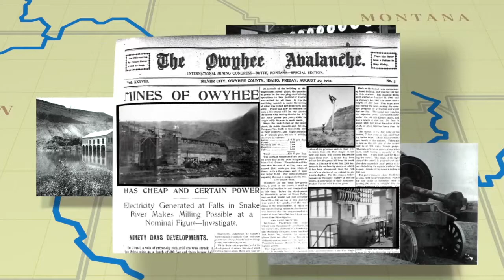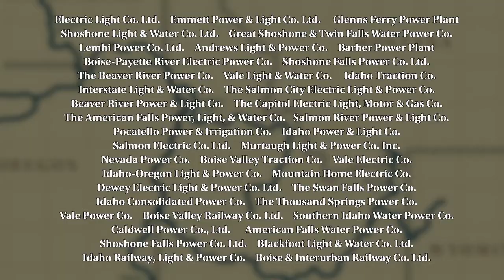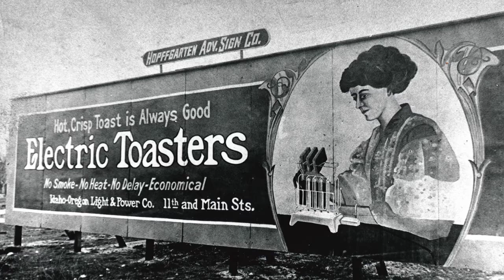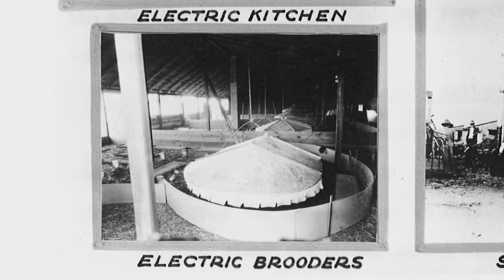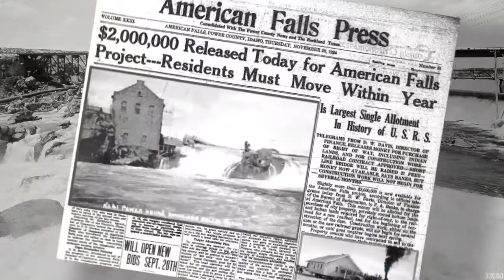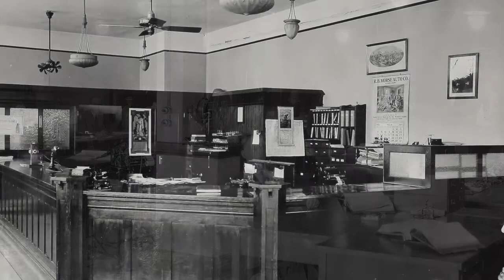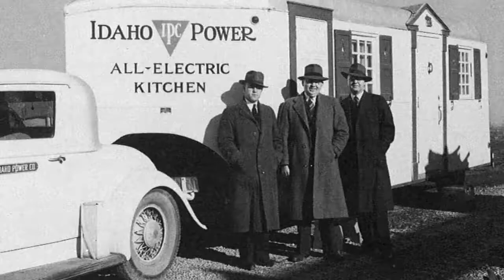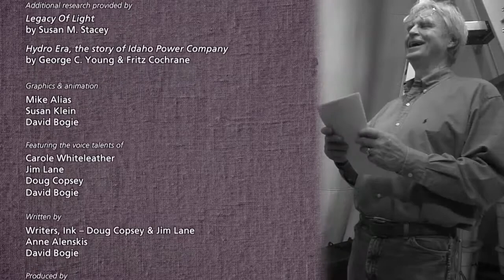A Century of Service: Rural Electrification 1916-1929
In celebration of Idaho Power’s 100th anniversary, this is the first episode in a series documenting our history.